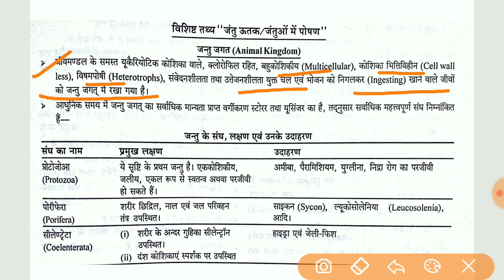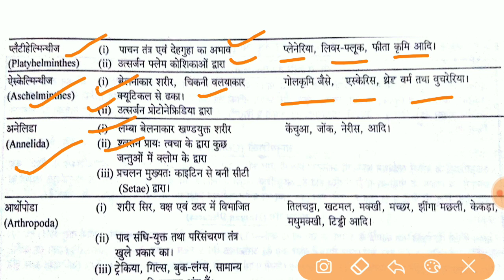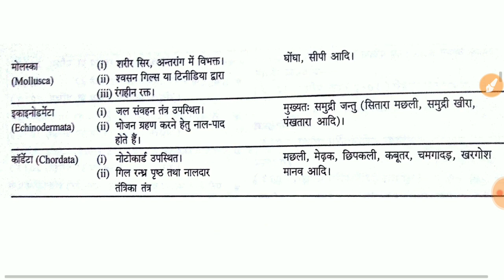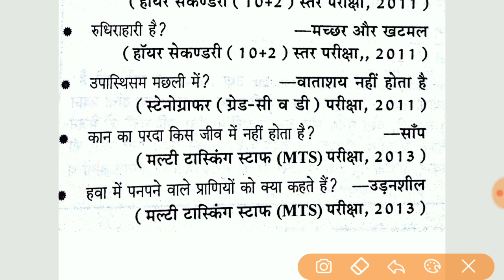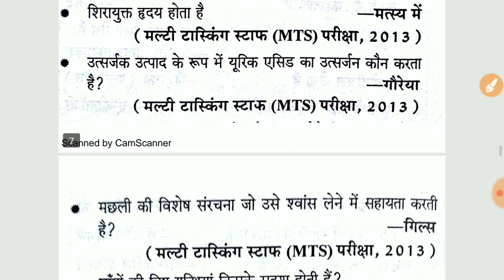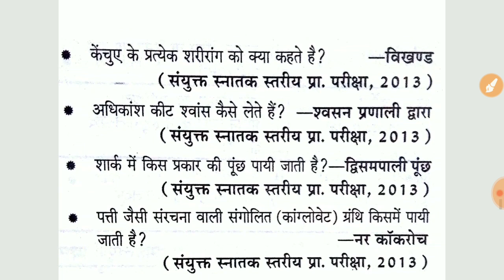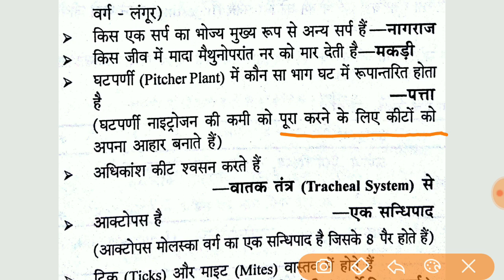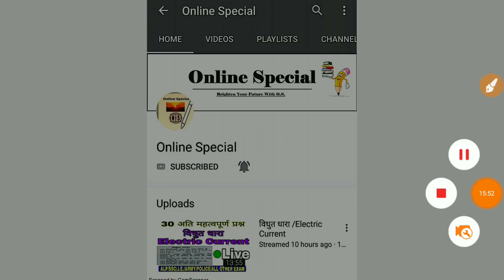NTPC CBT 1 | Animal kingdom| Modern classification of animal kingdom| जंतु जगत का वर्गीकरण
Hello Friends Well-come to online special

1.Modern classification of animal kingdom
2. जंतु जगत का आधुनिक वर्गीकरण
3. Animal kingdom
4.  Last 15 Year Important Questions
5. Biology (जीव विज्ञान )
6. 15 day Special class for railway RPF / SSC/OTHER EXAM General Science.
स्पेशल क्लास  में आज सामान्य विज्ञान  के  इम्पोर्टेन्ट पॉइंट देखेंगे  जिसमे हम जंतु जगत का आधुनिक वर्गीकरण /  Modern classification of animal kingdom  के बारे में जानेगे  | इस पार्ट में  ऐसे सवाल को देखेंगे जिनके आने की बहुत उम्मीद है  | उम्मीद करता हूँ की वीडियो आपको पसंद आएगी |

रेल्वे RPF 15 दिन की स्पेशल क्लास
RPF/SSC/ALL OTHER EXAM GEOGRAPHY Topic last 15 year questions

 भौतिक भूगोल  {विश्व एवं भारत का भूगोल}

RPF/SSC/ALL OTHER EXAM HISTORY Topic last 15 year questions

Online Special ,onlinespecial,ONLINE SPECIAL , ऑनलाइन स्पेशल